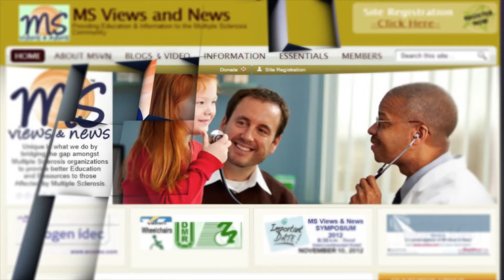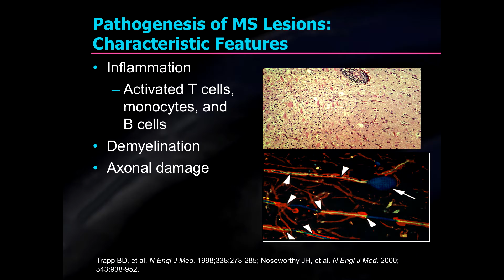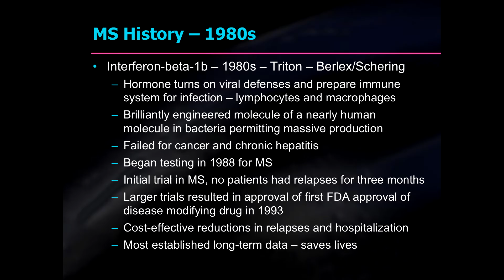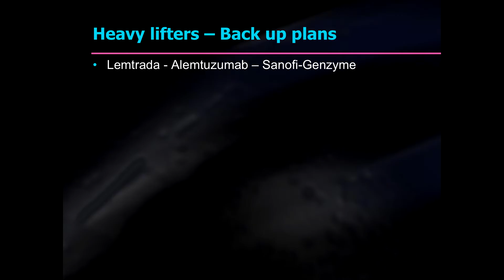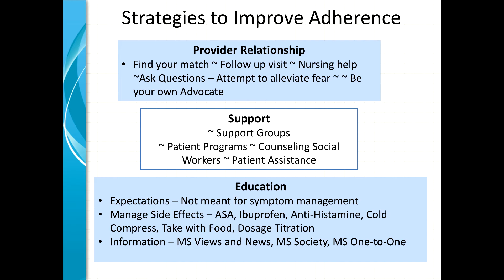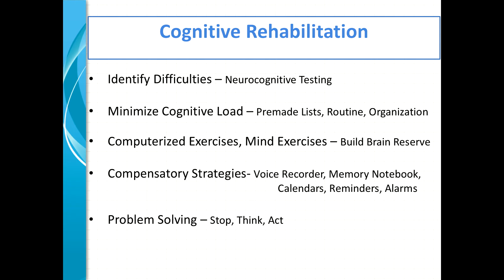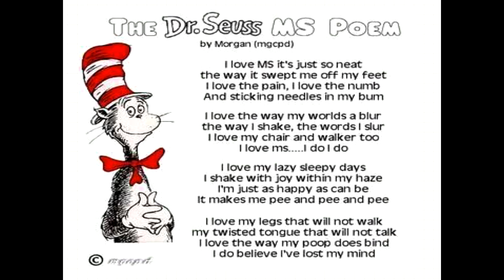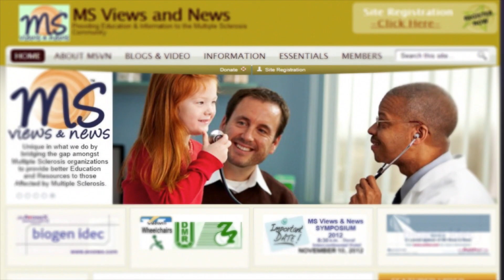MS Symposium 2016 - Evolution of MS Care - Birmingham, AL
Program Date - August 20, 2016
Location - Birmingham , Alabama
Speakers: Samuel F Hunter, MD of Neurology
     and       Amanda Adcock, CRNP, MSCN

Dr. Hunter speaks about How MS therapy has changed
Amanda Adcock speaks about Adherence to disease modifying therapies